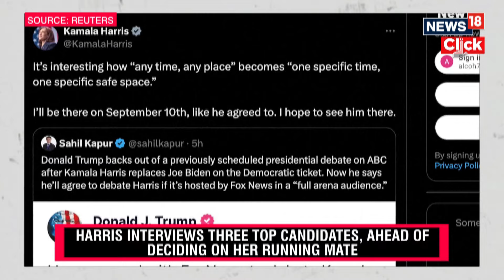US Presidential Elections 2024 | Kamala Harris Interviews Her Top 3 VP Picks | US News | N18G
Vice President Kamala Harris is scheduled to meet with top candidates for her vice-presidential pick this Sunday, a critical step as she prepares for the 2024 presidential election. This round of interviews, held at her official residence, aims to identify a running mate who aligns with her values and can effectively support her campaign.